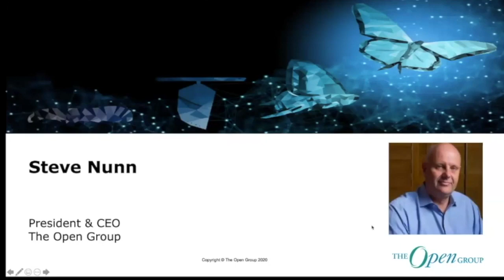Open Agile Architecture™ (O-AA): Michelin CIO Testimonial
Open Agile Architecture™, a Standard of The Open Group, offers an approach to architect at scale with agility. It provides guidance and best practices for Enterprise Architects seeking to transition into agile and digital contexts.

Speaker: Yves Caseau, Group CIO, Michelin

Bio: Yves Caseau is Michelin Group CIO since October 2017. He was previously AXA Group Head of Digital, responsible for the development of innovative web and mobile experiences, as well as the digital coordination of Information Systems. Yves Caseau has been Bouygues Telecom’s Executive Vice-President in charge of Technology, Services and Innovation from 2007 until 2013. His key responsibility was to design and to build "triple play" consumer products such as internet gateways and set-top boxes.

He was Bouygues Telecom's CIO from 2001 until 2006. He has taught the “Information Systems Theory and Practice” lecture at Ecole Polytechnique for three years and is a frequent speaker on information systems architecture. Yves Caseau has spent the first part of his scientific career – which started at Alcatel-Alstom – on software engineering, object-oriented programming and artificial intelligence. He then turned to operations research in 1990, first at Telcordia (New Jersey) then later at Bouygues, which he joined in 1994.

A former student of the "Ecole Normale Supérieure" (82), he holds a PhD in Computer Science from Paris XI University (87) and an "habilitation (HDR)" from Paris VII University (95), as well as a MBA from the "College des Ingénieurs". Yves Caseau is a member of the National Academy of Technologies, and the author of books about information systems, lean management and enterprise organization.

About Michelin
Michelin is a French multinational tire manufacturer based in France. It is the second largest tire manufacturer in the world after Bridgestone. Michelin manufactures tires for space shuttles, aircraft, automobiles, heavy equipment, motorcycles, and bicycles.
Michelin is also notable for its Red and Green travel guides, its roadmaps, the Michelin stars that the Red Guide awards to restaurants for their cooking.